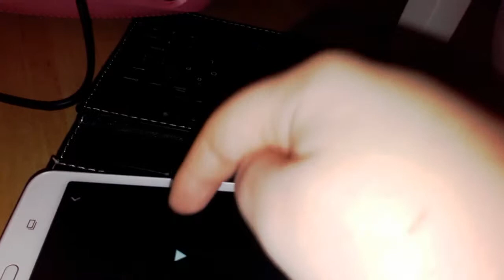SONG: DOMINO: JESSIE J. Talking Ginger singing in chipmunk voice.🎤🐹🎶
Talking Ginger singing like the chipettes.